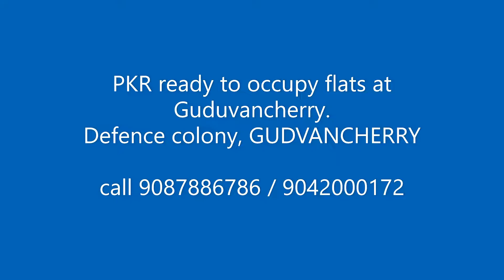Ready to occupy flat at defence colony nandhivaram chennai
PKR's Madava at Defence colony, Guduvanchery, Nandivaram

A fine selection of individually crafted and beautifully positioned homes located at an excellent locality of Guduvanchery, Chennai.

This extraordinary residential project offers 3 BHK Apartment in a sprawling land with extensive greens around. With hi-tech specifications, quality construction and architectural designs, you can be sure of loving the place where you would see your bright future. This is a super best property for residence as well as investment.

The residential project is designed with all up to date facilities and basic amenities. The property is incredibly situated.

500 meters from GST road.

The project is on 4800 sq ft plot on 20 feet road, with a total of 3 blocks 12  flats and individual covered car park

Block - 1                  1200 Sqft 3Bhk S1 North

Only one flat Available

Rate per sqft 4000/- rate negotiable

Make a wise investment

FOR FURTHER CLARIFICATION AND SITE VISIT PLEASE CONTACT